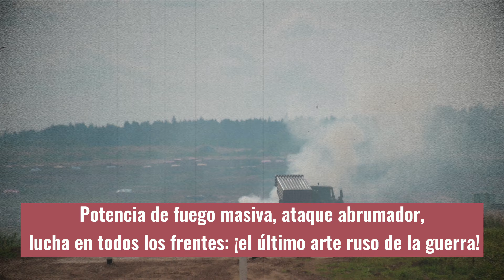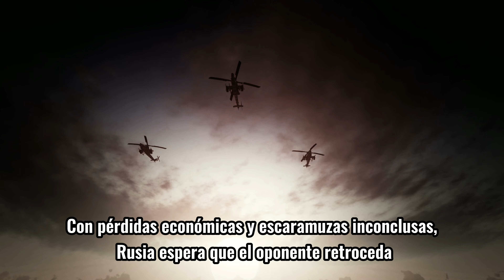¡ÚLTIMAS NOTICIAS DE HOY! POTENCIA DE FUEGO MASIVA, ATAQUE ABRUMADOR, EN TODOS LOS FRENTES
#¡ÚLTIMAS NOTICIASDEHOY!